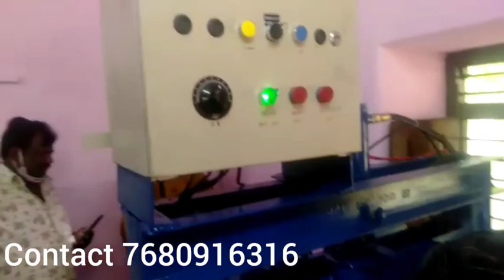No.1 Paper Plate making Machines Manufacturers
ABOUT US
Incepted in the year 2001, in Hyderabad (Telangana, India), we “AVR Machines” are known as the reputed manufacturer and supplier of premium quality range of Paper Plate Making Machine, Paper Cone Making Machine, Paper Tray Making Machine, Paper Napkin Making Machine, Paper Tube Making Machine, etc. The offered machines are manufactured using high quality components and latest technology in observance with the set international norms. The components that used to manufacture these machines are procured from the trusted vendors of the industry. Known for their features like easy to operate, high performance, sturdy construction, long service life and less maintenance, these machines are highly demanded in the market. As per the needs of our clients, we provide these machines in different specifications. Our offered machines are stringently checked by our quality controllers against different quality parameters.
* We offer free website with 10 pages to our clients for marketing assistance
* Get various paper cup mould drawings
* We recommend to follow the paper cup machine safety policy
* All kind of paper cup making machine spares and accessories available

We have well-established infrastructural set up that helps us to manufacture high quality range of machines. This infrastructure includes procurement, manufacturing, quality testing, warehousing & packaging, R&D and sales & marketing. Our infrastructural unit is equipped with all the necessary tools and machines, which helps us to manufacture our machines with quality. The entire work is supervised by our professionals who have rich knowledge and experience in the domain. Our ethical business practices, client-centric approach, timely delivery, simple payment option, transparent dealings and high quality products have made us the best option of our respected clients.

QUALITY ASSURANCE
Being a quality-centric organization of this industry, we are engaged in offering a wide array of Paper Plate Making Machine, Paper Cone Making Machine, Paper Tray Making Machine, etc. These machines are manufactured by our experts using advanced technology and premium quality components that are procured from reliable vendors of the markets. To avoid any flaws, our quality experts check these machines on different stages of quality parameters.

OUR TEAM
Being backed by our experienced professionals in the domain, we have been able to bring forward a quality range of Paper Plate Making Machine, Paper Cone Making Machine, Paper Tray Making Machine, etc. We have divided our team into various sections like skilled professionals, quality experts, sales & marketing personnel, procurement agents and delivery staff. Our team of professionals helps us in meeting the different needs of our clients in the systematic way.

INNOVATION IS THE SPECIFIC INSTRUMENT OF ENTREPRENEURSHIP THE ACT THAT ENDOWS RESOURCES WITH A NEW CAPACITY TO CREATE WEALTH. Tags